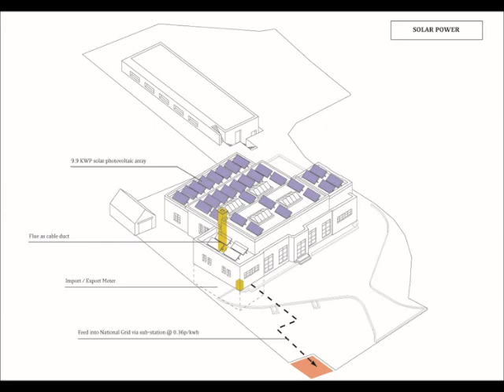Nutbourne Pumping Station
As featured on BBC's Restoration Home programme, Nick Sweet, Design Partner in our London office, purchased a derelict pumping station in Sussex and turned it into a modern, spacious family home which has no utility bills due to its thoughtful design and sustainable elements.